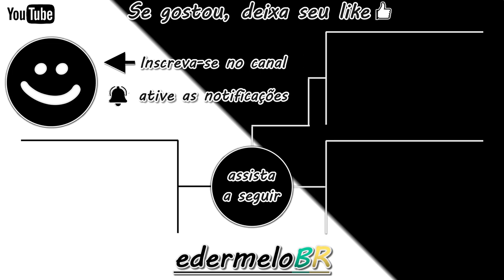Competição Três poderosos - Fishing Planet / #1 🎣🏆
Olá pessoal, blz! Novamente no jogo Fishing planet dessa vez estou compartilhando com vocês as capturas das competições que entro para brincar. Espero que vocês gostem dessa série.

Coordenadas dos únicos
1º único: -665,02 , -37,39
2º único: -667,56 , -845,54
3º único: 761,98 , -651,72
4º único: 614,49 , -732,12